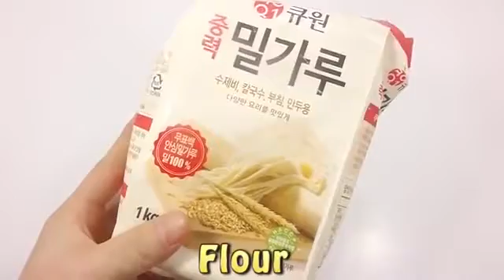Slime- DIY How To Make 'Colors Pastel Squishy Flour Clay' Learn Colors Slime Toilet Jelly Slime Poop